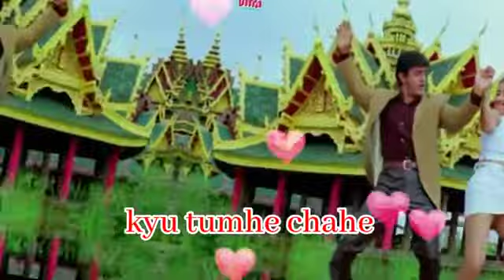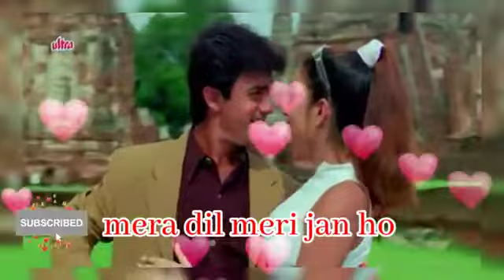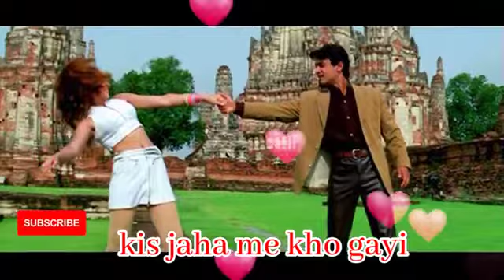mera mann kyun tumhein chahein mera mann || bollywood song ||Amir khan, udit narayan, alka yagnik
mera mann kyun thumhe chahein mera maan

bollywood hindi masup song

bollywood song

bollywood remix

bollywood masup

90s bollywood song

singer udit narayan hits
alka yagnik best

ku.mar sanu

arijit singh new version

neha khakaar

tony khakaar

bollywood song remix hindi masup song